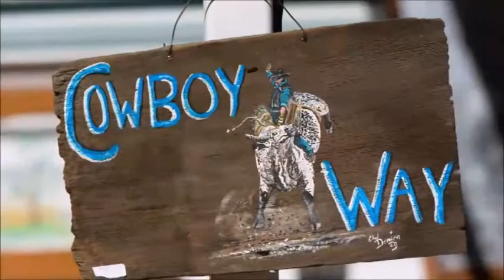The Rodeo Roundup at the PBR World Finals Las Vegas 2017